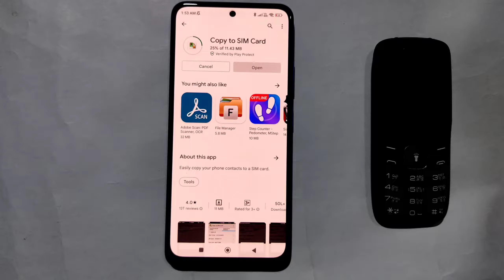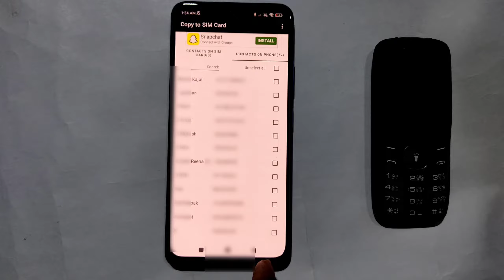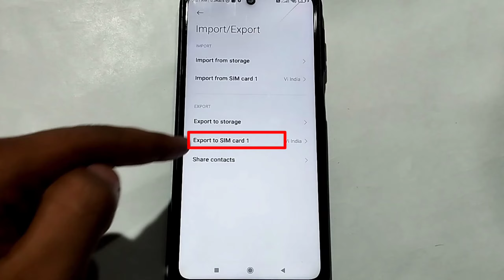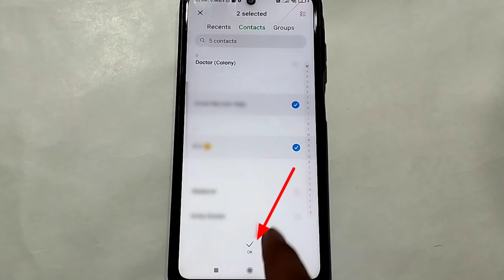How To Transfer Contacts From Android To Keypad Phone | Number Transfer Kaise Karen